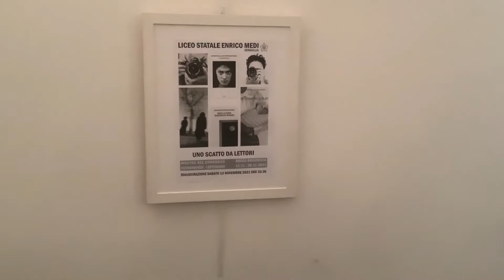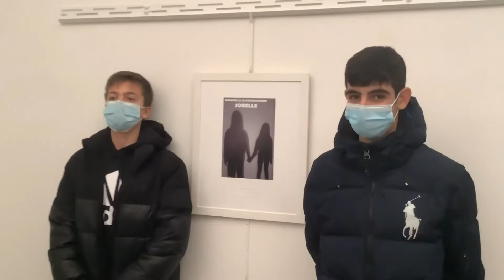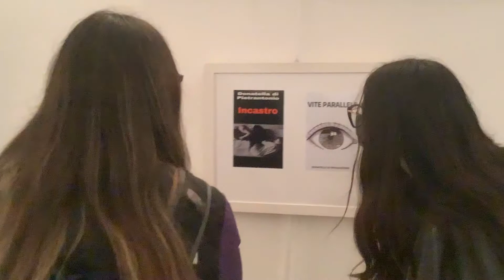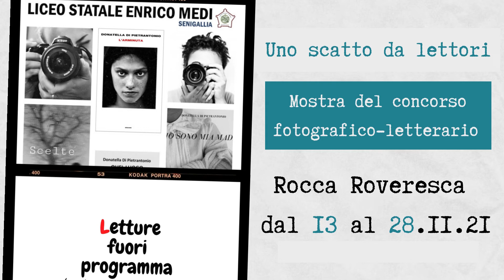Inaugurazione della mostra Uno scatto da lettori (la cronaca della giornata)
Nel video i momenti più importanti dell'inaugurazione della mostra.